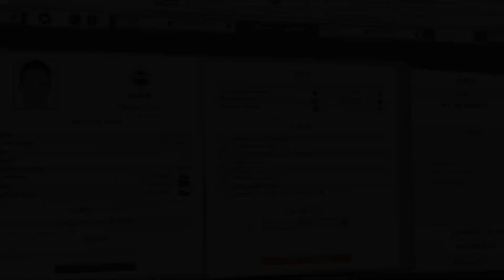International Basketball Manager 2018-19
Take control of worlwide basketball!

International Basketball Manager[ brings us back to the court to put ourselves in the shoes of a basketball club manager. You will now have the chance again to rally your team players and administer your club’s finances.

Leaving aside the most physical part of sport to exclusively focus on management, you’ll have to keep an eye on your funds to sign the best players according to your budget and win as many trophies as you can. Will you meet your supporters’ expectations?

The two most prestigious club tournaments in Europe, the Turkish Airlines EuroLeague and the 7DAYS EuroCup, are featured in the game. The title contains the 40 best teams in Europe in season 2018-19!